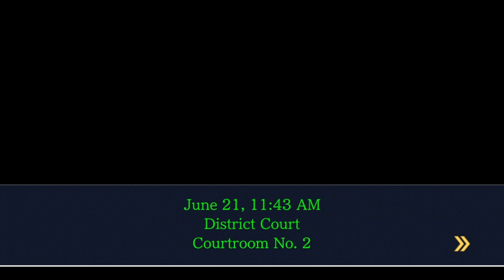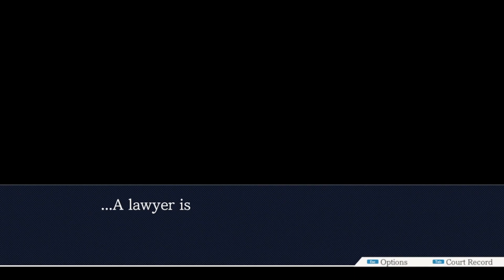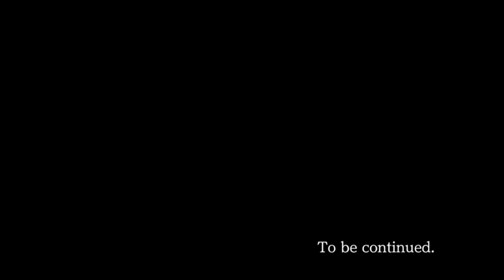GamerGal Plays: JFA-- Episode 6: The Key!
Somehow all the trivial questions lined up. . .

Join me as I fight for my clients from all walks of life and find the truth. What will happen?

BACKGROUND FROM PINTREST AND BODY DESIGN FROM PICCREW